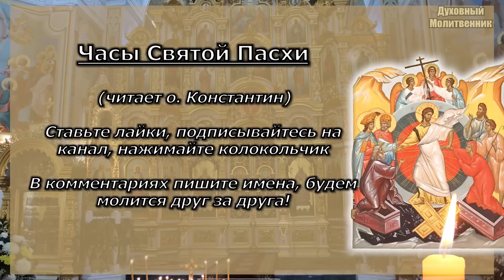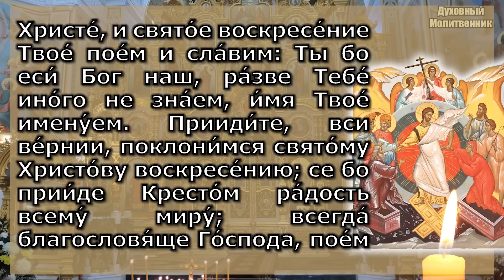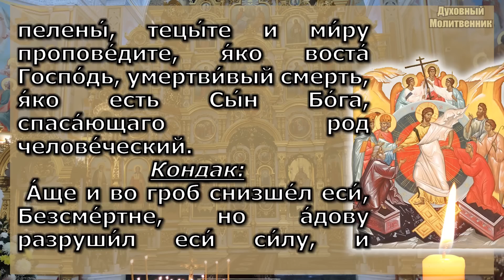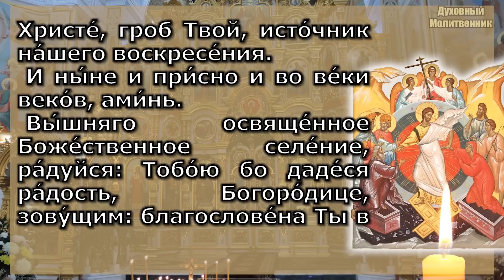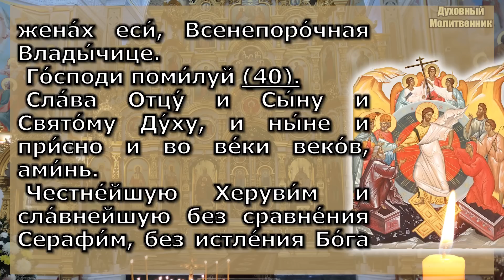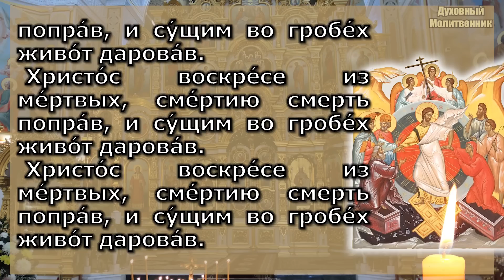Часы Святой Пасхи, Утренние молитвы, Вечерние молитвы от Пасхи